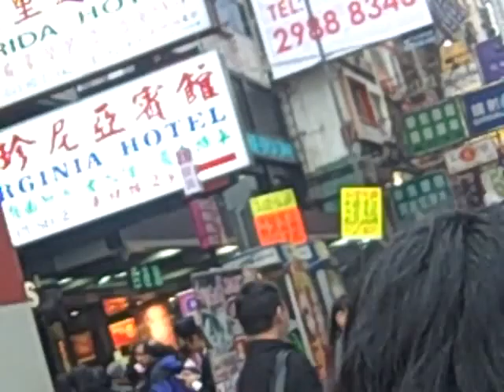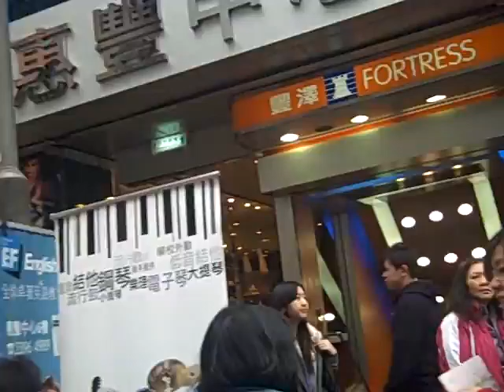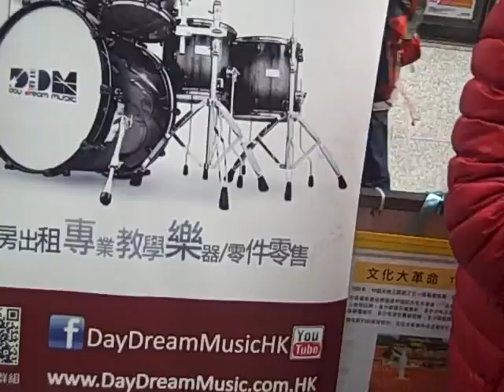Visiting Church Family in Streets of Mongkok Doing Outreach Training Feb 26 pt2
IWIRE Pastor Ken Harley leads the Church at Mongkok (IWIRE-HK). This church is also part of the S3 Network (Rodney Howard Brown's Great Awakening)!

Schedule:

Jesus in Mongkok at Eternal Covenant Cafe
Sunday 11 AM Worship Service in Mongkok(Prayer and Outreach at 930am)
Lunch after church. Everyone bring something to share!
Located at 2/F, 67 Sai Yeung Choi Street in Mongkok (MTR Exit D3)

Jesus in Mongkok Street Outreach at Sai Yeung Choi Street and Argyle Street in Mongkok (From 200 to 500pm)

Jesus in Mongkok at Comma Cafe Dinner and Worship Service (From 5:30 to 8:30pm) next service on March 11